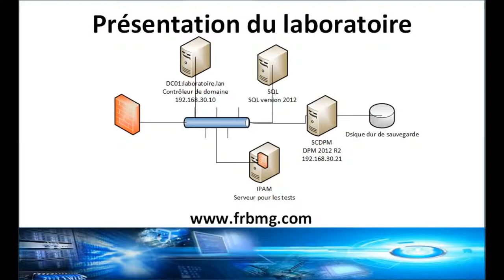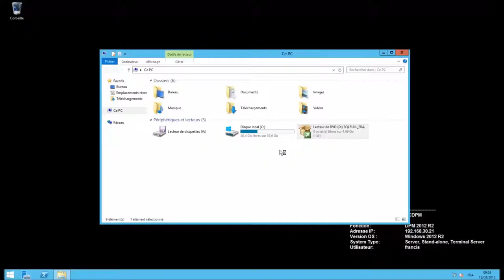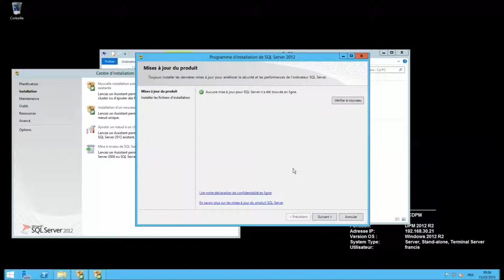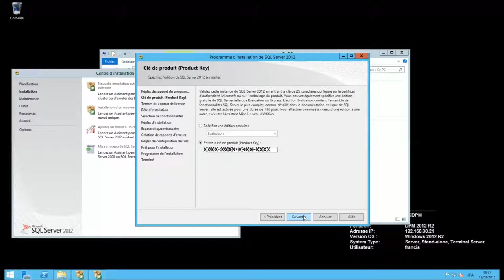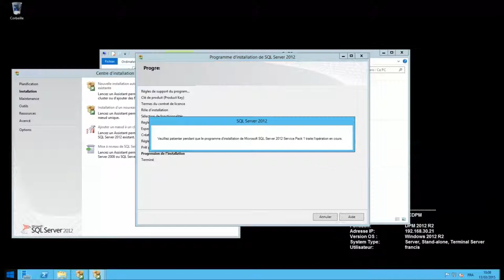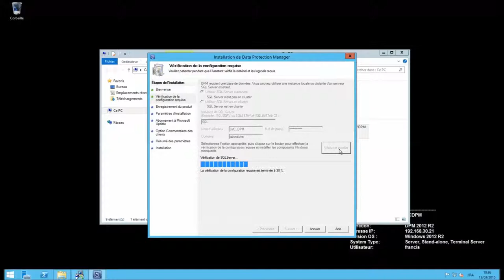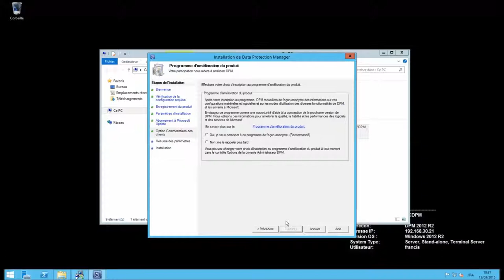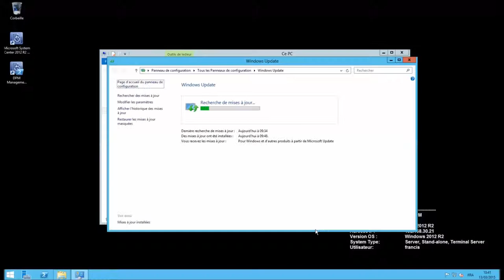Installation DPM 2012 R2 sous Windows 2012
Voici comment procéder a l'installation de System Center Data Protection Manager (DPM) 2012 R2 en français.
Le logiciel de sauvegarde de la gamme System Center de Microsoft
Il y a une vidéo sur l'utilisation :